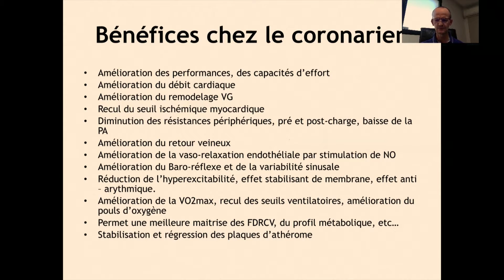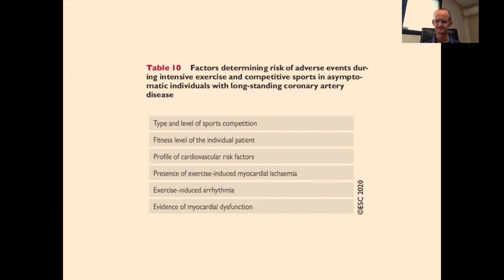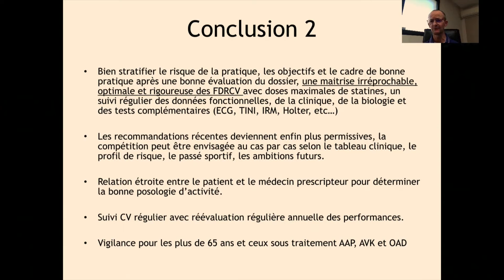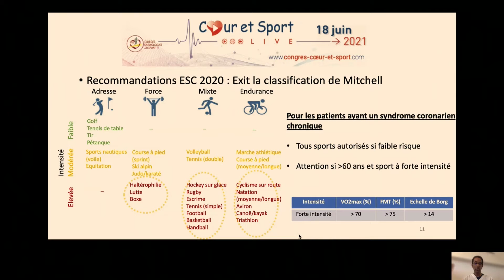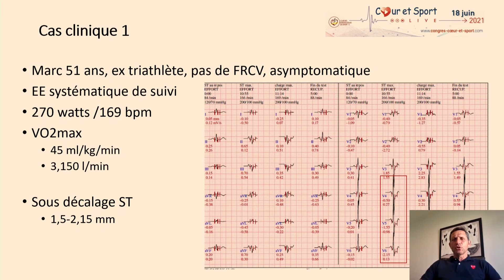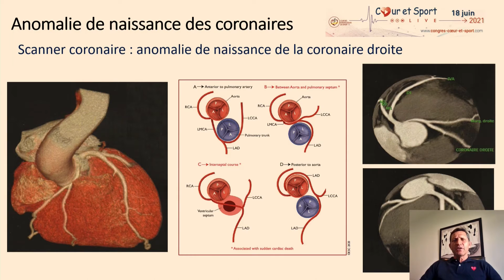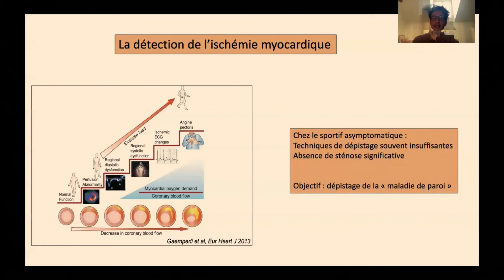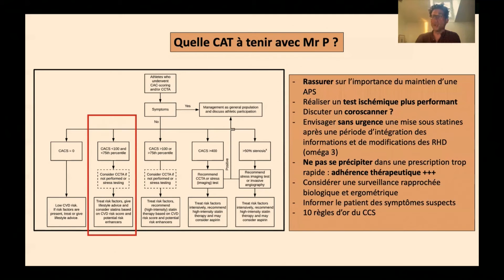Coeur et Sport 2021 : SESSION 1.MALADIE CORONAIRE ET SPORT Modérateur : JC. Louchart (Lyon)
SESSION1.MALADIE CORONAIRE ET SPORT Modérateur : JC. Louchart (Lyon) 9h-10h
• Quel risque à faire du sport chez le coronarien stable//F. Passard(Lille)
• Quel sport de compétition après une  angioplastie//F. Ivanes (Chambray-Les-Tours)
• APS et maladie coronaire non  athrosclérotique//S. Guerard (Lyon)
• Score Calcique coronaire : quelle place chez le sportif?//J. Jaussaud (Bordeaux)